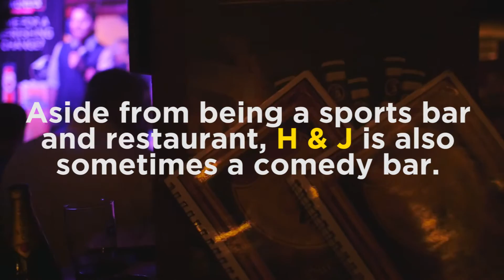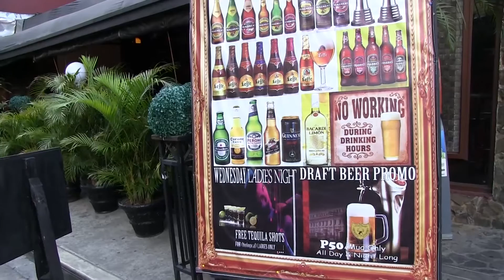COOLEST Sports Bar in Manila! - BAR HOP | H and J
If you're looking for a place to watch LIVE sports, listen to LIVE music, party all night or just for a casual drink and some good food H&J is THE place you must visit!

Felipe Street, 1200 Makati, Philippines

Directed By: Santiago Larrauri
Written By: Santiago Larrauri.
Hosted By: David Olson and Santiago Larrauri
Edited By: David Olson
Camera A: Santiago Larrauri
Camera B: David Olson

BAR HOP is our tribute to Pinoy nightlife and anything Alcohol!, Well the type you drink at least. Sorry Green Cross. So if you have a bar, wine tasting seminar, lounge, craft beer brewery or a beer factory you want to promote or feature we are your guys! Feel free to let us know if you have anything interesting coming up and we will be there.